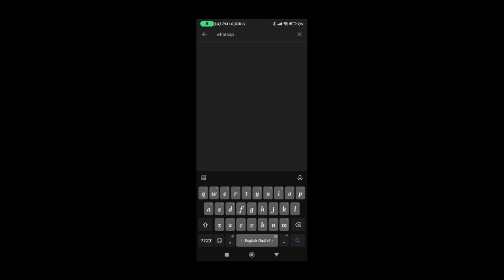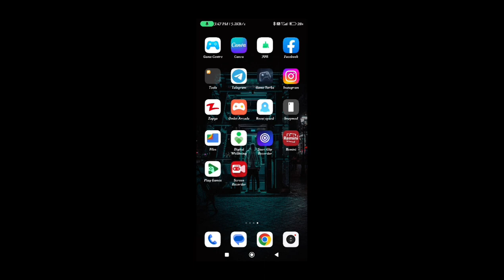You Need The Official WhatsApp To Use This Account Problem Solve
you need the official whatsapp to use this account problem solved,
gb whatsapp pro not opening,
whatsapp problem,